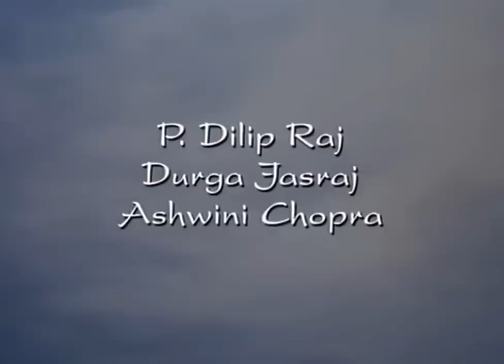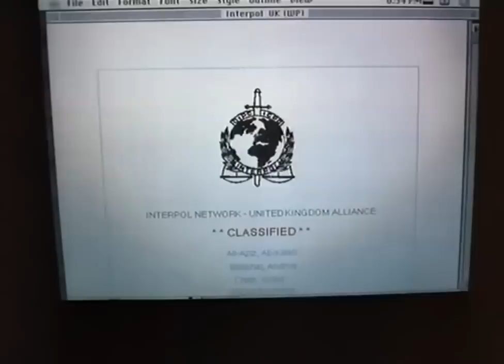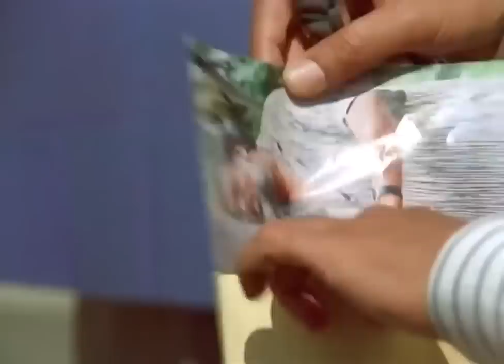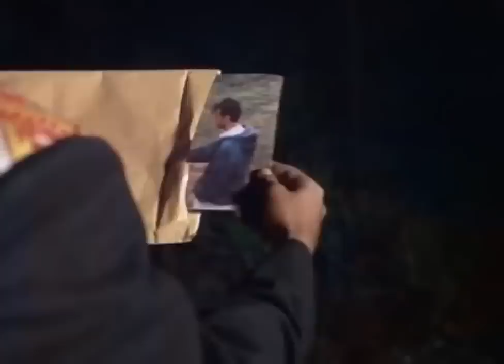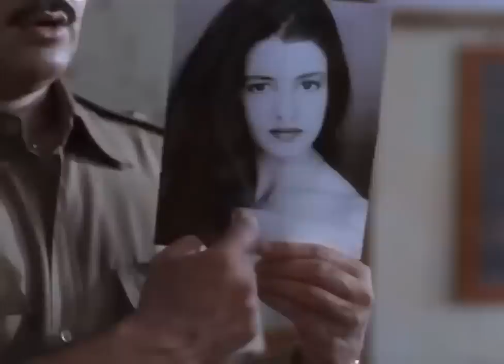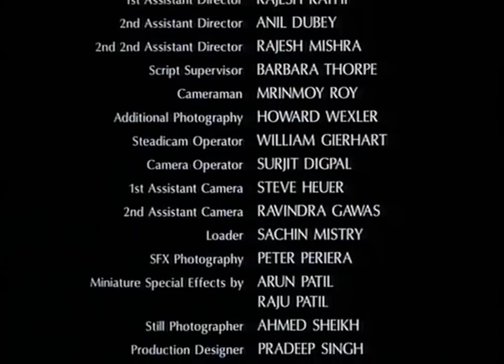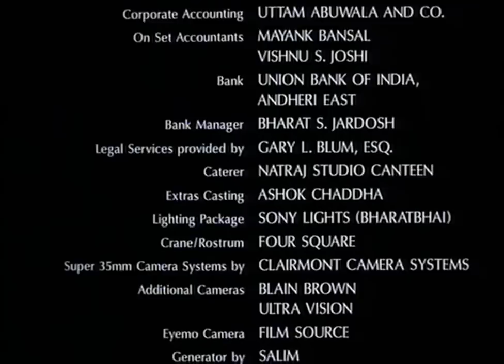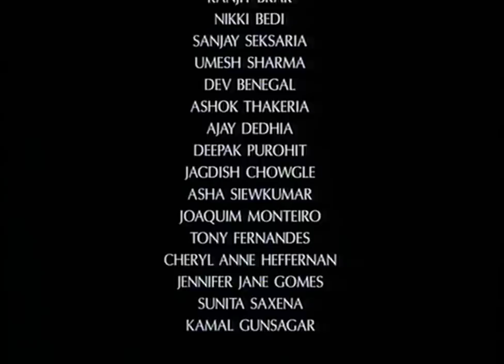The Tales of Kamasutra 2 Monsoon full movie hindi720P HD